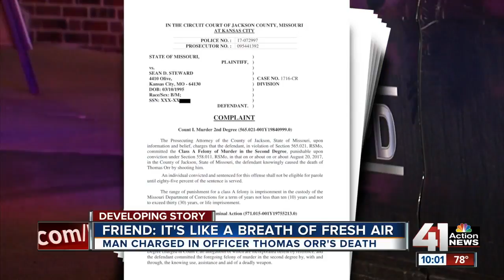KC man charged in off-duty officers murder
Sean Steward, 22, is charged with second-degree murder, first-degree assault and two counts of armed criminal action.